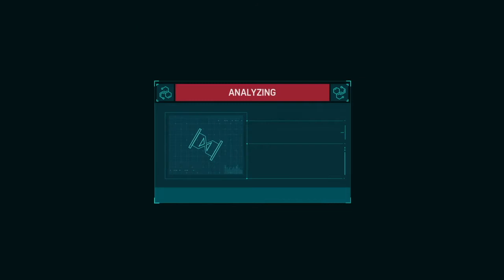Spider-Man (PS4) Part 2 | Tech Support | Let's Play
Thanks :)